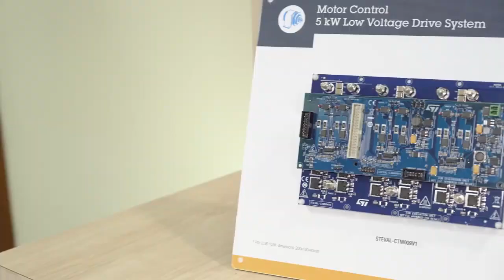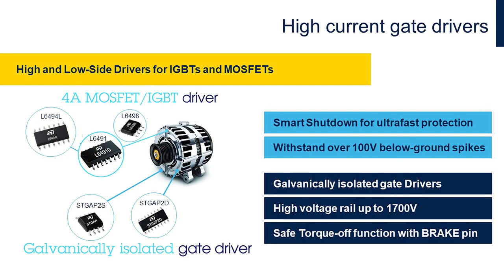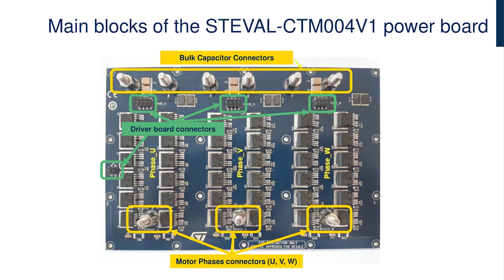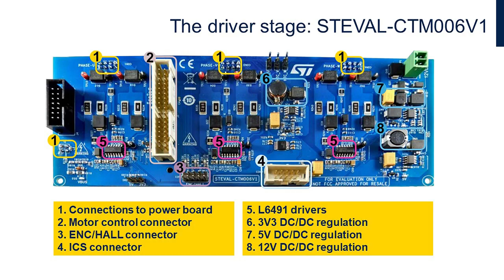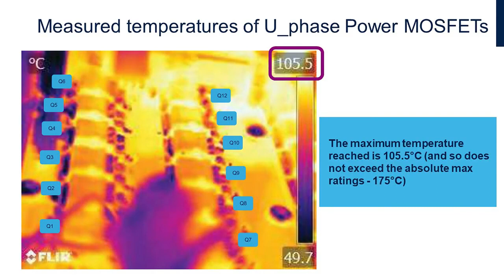STMicroelectronics 48V, 5kW Drive System: More efficiency and safety for industrial motors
The STEVAL-CTM009V1 evaluation kit for motor control is designed to demonstrate the capabilities of ST Power MOSFETs based on STripFET™ F7 technology. The 100 V STripFET™ F7 devices (STH31*N10F7) are ideal for low voltage (up to 48 V), high current applications such as forklifts, golf carts and power tool.

STEVAL-CTM009V1 IMAGE
The STEVAL-CTM009V1 kit is composed of the STEVAL-CTM004V1, STEVAL-CTM005V1, STEVAL-CTM006V1, STEVAL-CTM008V1 boards which have to assembled together to build an inverter power stage for three-phase motors.
The STEVAL-CTM004V1 power board features an insulated metal substrate (IMS), NTCs for thermal protection and decoupling gate resistors for each power MOSFET. The board mounts ST devices in the H²PAK-6 package.
The driver stage is an STEVAL-CTM006V1 board with L6491 high current capability gate drivers to drive the power MOSFETs and integrated comparator for protections. The driver board includes the ST motor control connector, so you can interface the STEVAL-CTM009V1 with any ST MCU control board suitable for motor control (not included in the kit).
The system also has an STEVAL-CTM005V1 bus link capacitor board used to connect the 48 VDC power source (e.g. the battery) to manage the ripple current and an STEVAL-CTM008V1 current sensing board to read the three-phase currents and DC bus current (not assembled) thanks to the on-board ICS. The internal reference for the ICSs can be overridden by providing an external reference voltage.